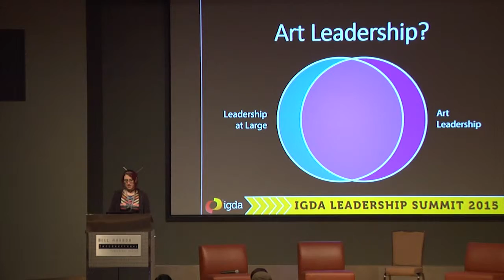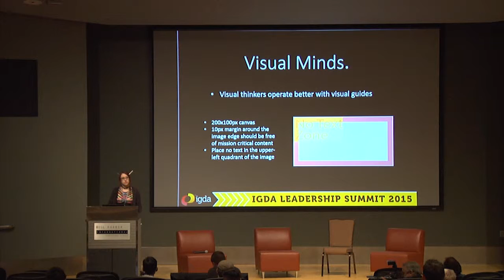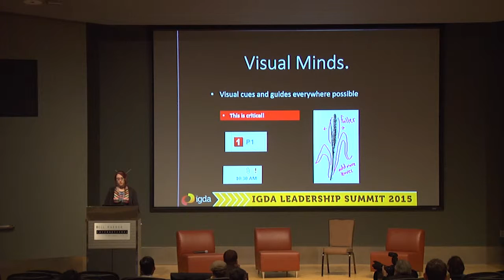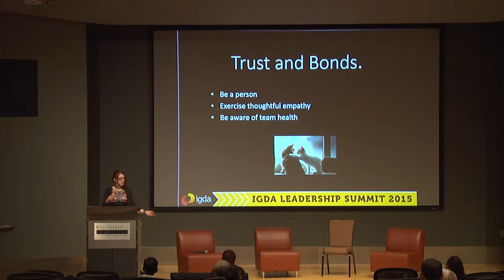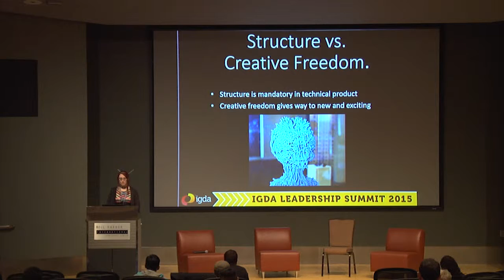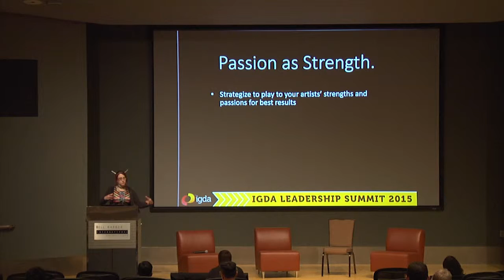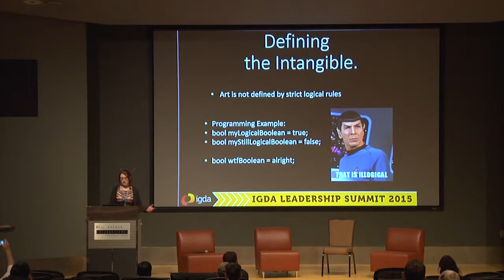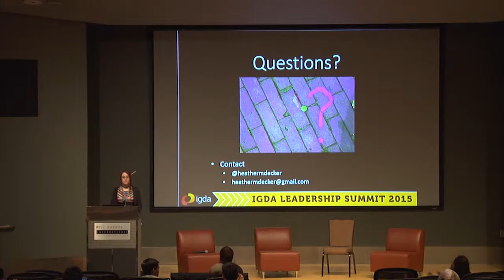2015 IGDA Leadership Summit: The Art of Art Leadership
The Art of Art Leadership
Presenter: Heather M Decker

Successfully leading a creative team requires a variety of skills, including patience, empathy, and the ability to forge order from swirling chaos. In this session, Heather will cover best practices for managing artists of a variety of disciplines, gleaned from multiple years of experience leading on-site and remote art teams in both independent and corporate settings.